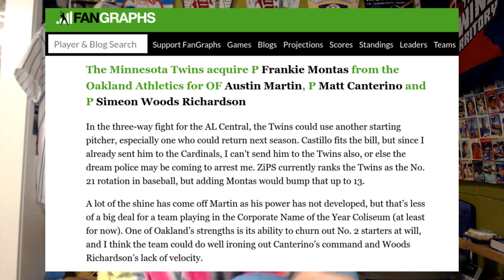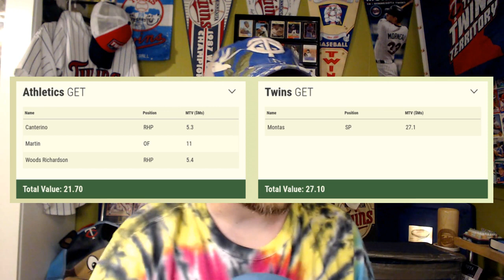Mock Trade: Frankie Montas to the Minnesota Twins for ... | Trade Deadline Talk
The Minnesota Twins have been rumored to be interested in Oakland ace Frankie Montas for months now. What would a deal look like? Well, Dan Szymborski of FanGraphs put together a mock trade that would bring Montas to Minnesota. Let me know what you think about this deal. The trade deadline is right around the corner!